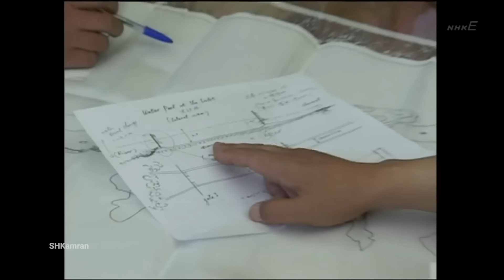How did Japan build this large water transfer canal in Afghanistan?